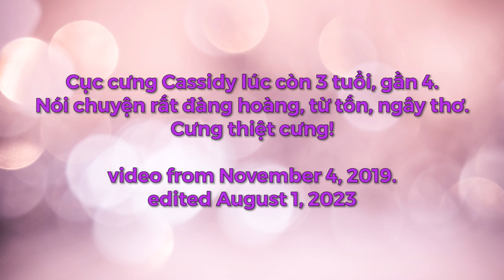Chatting with Cassidy. "Đàn ông là người xấu, phụ nữ là người đẹp hết". November 4, 2019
Honolulu, Hawaii